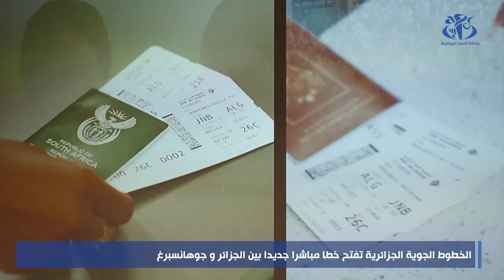الخطوط الجوية الجزائرية تفتح خطا مباشرا جديدا بين الجزائر و جوهانسبرغ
الجزائر(وأج)- فتحت شركة الخطوط الجوية الجزائرية، خطا مباشرا جديدا يربط الجزائر العاصمة بمدينة جوهانسبرغ جنوب إفريقيا، وذلك تماشيا مع توجيهات رئيس الجمهورية، السيد عبد المجيد تبون، الرامية لتعزيز الشبكة الدولية للخطوط الجوية الجزائرية وتطوير مطار الجزائر المحوري، وكذا خارطة الطريق المسطرة من قبل وزارة النقل والشركة لفتح خطوط تسمح لهذه الأخيرة بالتموقع في إفريقيا.